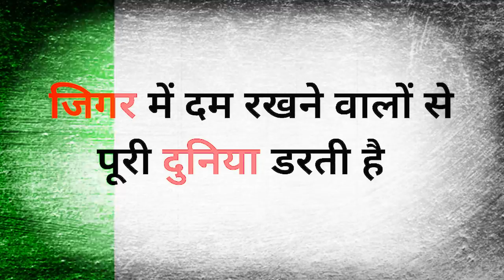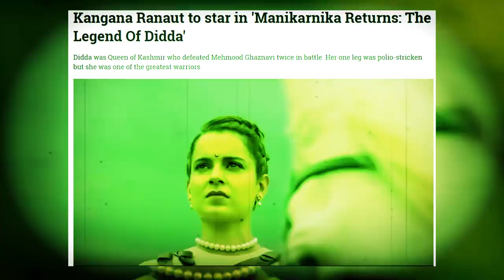The Greatest Story Ever Told? | Kaun Thi Queen Didda? | Kashmir | Kangana Ranaut | RJ Raunak | Baua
Welcome to RJ Raunac Reviews.
You're watching the discussion about the latest movie announced called 'Manikarnika Returns: The Legend of Didda' by RJ Raunac aka Baua

नमस्कार! RJ Raunac Reviews चैनल पर आपका स्वागत है। इस वीडियो में आप देख रहे हैं कश्मीर की रानी दिद्दा पर बन रही फिल्म 'मणिकर्णिका रिटर्न्स: द लीजेंड ऑफ दिद्दा' पर चर्चा RJ Raunac aka Baua के साथ!

अगर आप मशरूम प्रोडक्ट कॉम्बो पैक खरीदना चाहते हो तो ऑर्डर करे इस लिंक से .
और ये नंबर पर व्हाट्सएप करे